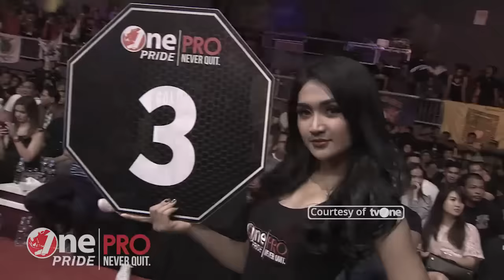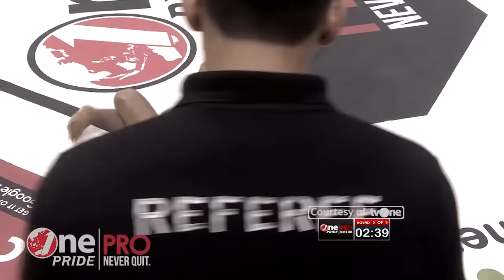[HD] Rudi Agustian vs Suwardi - One Pride Pro Never Quit #19 - TITLE FIGHT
Petarung Asta Muaythai MMA, Suwardi, kembali jadi juara kelas terbang One Pride. Itu setelah dia membalaskan dendamnya kepada Rudi Agustian dalam Fight Night 19, Sabtu 5 Mei 2018.
Di awal, kedua petarung tampil sabar. Mereka saling membaca pergerakan masing-masing.